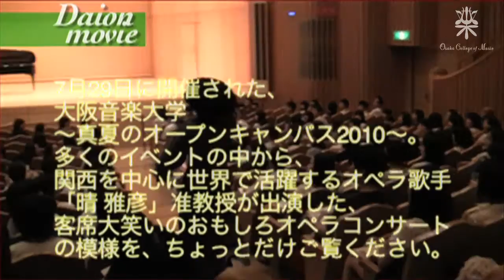大阪音楽大学 【入試イベント】夏のオープンキャンパス・【声楽】晴雅彦オンステージ2（2010年度）